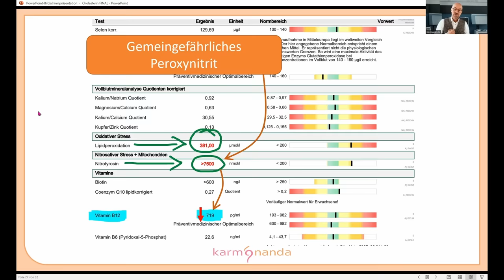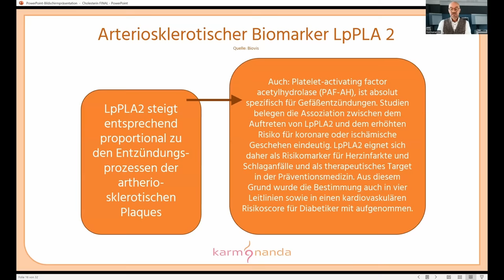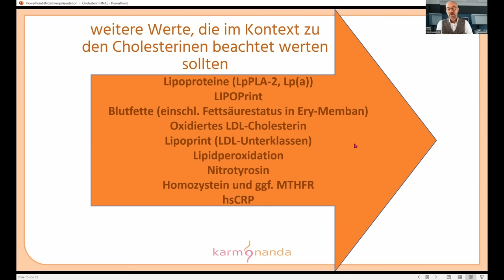VORSICHT bei OMEGA 3 !! Das solltest Du beachten bei der Einnahme